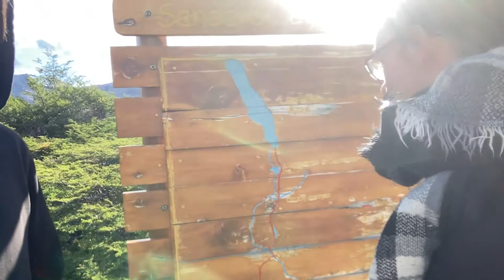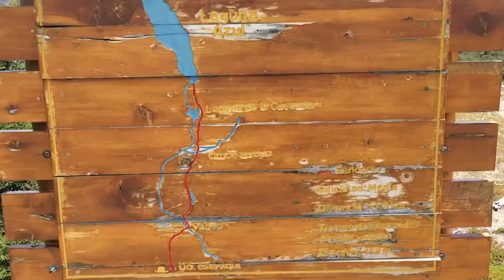Desvió de la RUTA 40. Un lugar DESCONOCIDO de la PATAGONIA ARGENTINA. 🚙MINI CAMPER 4x4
Nos volvemos a desviar de la Ruta 40 con nuestro Mini Camper 4x4. Adentrándonos a otro portal del Parque Nacional de los Glaciares, la seccional Guanaco.
Kilometres de ripio entre pastos, montaña y guanaco, en plena Patagonia Argentina entre el Calafate y el Chalten.

Un lugar totalmente solitario donde se permite acampar y tiene un trekking solo pato para los más aventureros.

¿Por qué nadie visita este lugar?